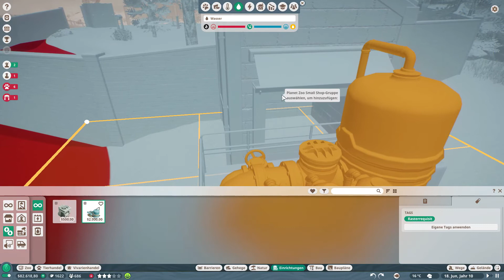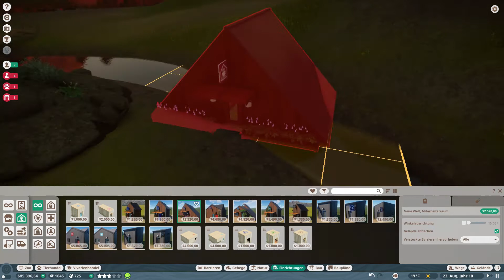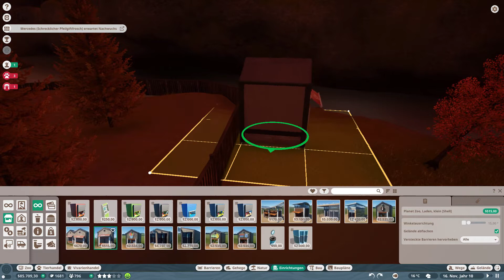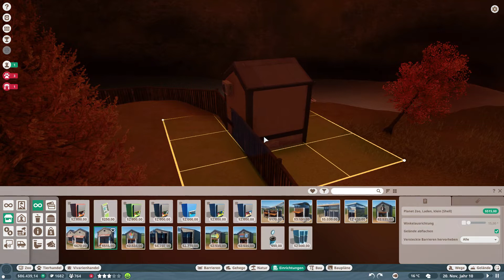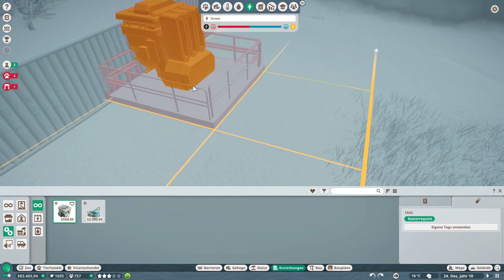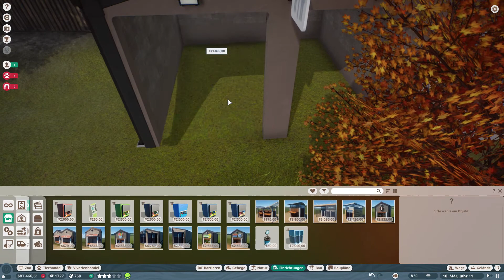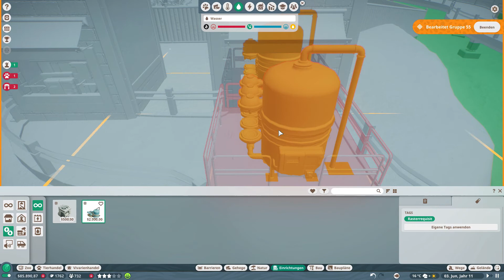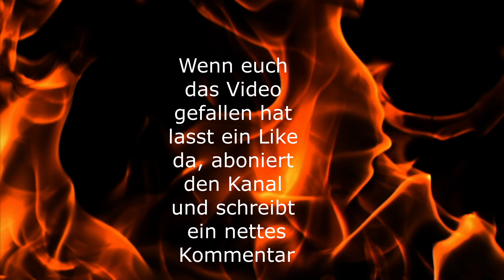Planet Zoo #13 Deutsch Karriere- Wasseraufbereitung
Hallo und herzlich Willkommen zurück zu Planet Zoo. Heute kümmern wir uns um die Wasseraufbereitung und, dass das gar nicht so einfach sein wird könnt ihr gleich sehen. Ob wir es trotzdem hinbekommen ? Seht selbst!